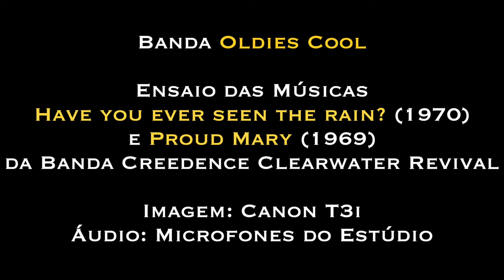Creedence - Have you ever seen the rain? / Proud Mary (Oldies Cool - Full Band Cover/Rehearsal)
Ensaio da banda Oldies Cool - 17/07/2016
Músicas: Have you ever seen the rain? / Proud Mary

Oldies Cool, tocando clássicos dos anos 60, 70 e 80!